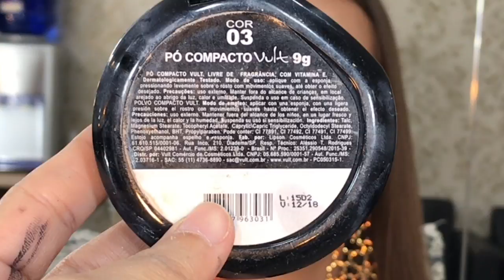Maquiando cliente #18- maquiagem Esfumado diagonal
Oii oii meninas (os)
O formato do vídeo mudou, vou medir a febre de vc e vez enquanto vou trazer videos assim... me motivem! Clica no gostei por favor!? Eu quero ficar... não me deem motivos para ir... essa maquiagem é linda, reproduzam ela e me marquem, maquiagem feita de inspiração merece marcação hahahah
Desde ja, eu agradeço o carinho enorme que recebo de vcs, desta vez, fiz a lista de produtos usados 🤗 mas qualquer duvida me pergunte nos comentários eu respondo com muito amor, sem crise ta!? qualquer duvida ou sugestões deixe também aqui nos comentários 😍Obrigada a todos os Feedback deliciosos de ler. Um beijo!

INFORMAÇÕES SOBRE CURSOS 👉 somente via WhatsApp descrito na biografia do meu Instagram.

Todos os produtos usados ou a maioria deles vcs encontram na loja acima 👆
 Lista de produtos:

Gel para sobrancelhas Brunette - Nyx
Corretivo Pro Longwear Nc 15 - Mac
Potencializador Nude - Bitarra
Pó Rosado - Catharine Hill
Sombra Marronzi - Quem disse Berenice
Pincel 136 - Day Makeup
Sombra Saddle - Mac
Pigmento Vanilla - Mac
Pó 03 - Vult
Delineador em gel 77 - Inglot
Paleta T02 - Atelier Paris
Paleta T05 - Atelier Paris
Paleta T22 - Atelier Paris
Batom Helena - Makiê
Iluminador Mary Lou - The Balm
Pó Bronzeador Bahama Mama - The Balm
Delineador 90 - Inglot
Glitter Reflects Gold - Mac